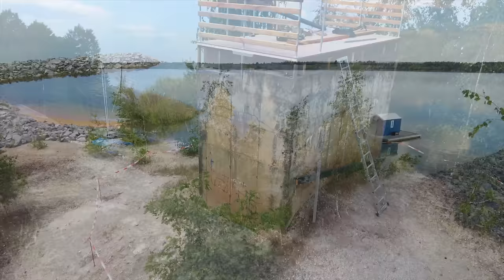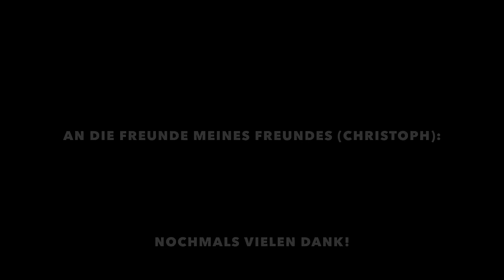Der ROHBAU vom Leuchtturm steht! Aber... #7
Wir haben uns dazu entschieden einen Leuchtturm auf einem alten Tagebau Fundament zu bauen. Dieses Fundament liegt am wunderschönen Hainer See bei Leipzig. Mit knapp 600 ha zählt der Hainer See zu den Großen im Leipziger Neuseenland.

BITURBO AKKU POWER MASCHINEN:
Tauchkreissäge GKT 18V-52GC:
Kapp- und Gehrungssäge GCM 18V-216D:
Staubsauger GAS 18V-12MC:

🔋Meine Werkstatt-Heizung:

Meine NEUEN Arbeitsschuhe:

🧰 Nützliche Handwerkzeuge aus dem Video:
Metallbohrer-Satz (EXTREM SCHARF):
Metall-Senker-Satz:
Kappsäge 305mm:
Multifunktionsleiter:
Klappbarer Arbeitsbock:
Kartuschenpresse:
Verbundmörtel 12 Kartuschen (TOP PREIS):
Würth Zebra Steckschlüsselkasten:
Gürteltasche:
Micro-Bit-Pen:
Tiefenlochmarker-Set:
Schraubzwingen (Wolfcraft):

🪚 AKKU-GERÄTE 18V aus dem Video:
18V Winkelschleifer:
18V Akkuschrauber:
18V Akku-Bohrhammer:
NEU 36V Akku-Kettensäge:
18V Akku-Kantenfräse:

Meine neue Kamera von DJI:

Pickup Kran 500KG Tragkraft:

Folg uns auch hier um nichts zu verpassen!

DRÜCK den Leuchtturm: @MrHandwerk

0:00 MrHandwerk Crew
0:26 Unser Plan!
1:30 Verladung vom Fachwerk
3:10 3 Monate zuvor
3:44 Montage der Elemente
7:22 Richtfest!
8:13 Richtspruch
9:05 Großes Kino
9:44 War ALLES umsonst???